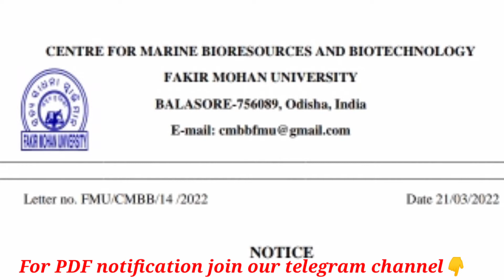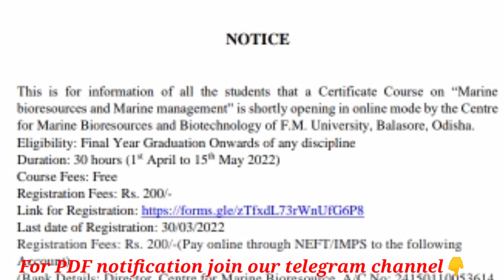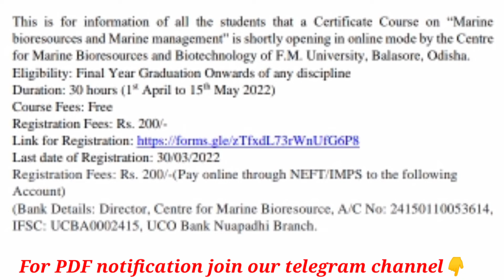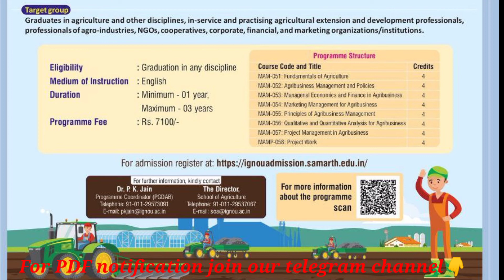Admission Notification -2022 | Fakirmohan University , Ignou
Admission notification 2022